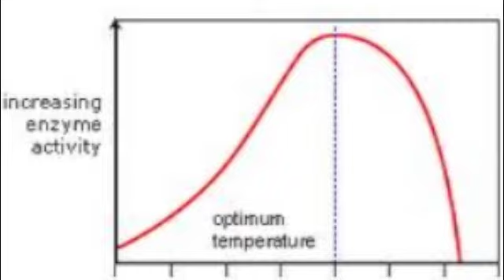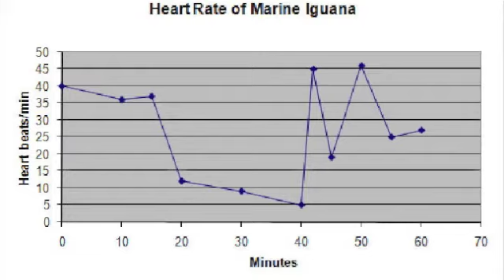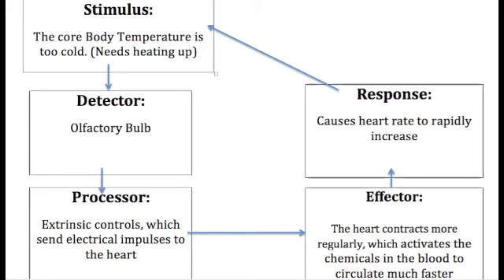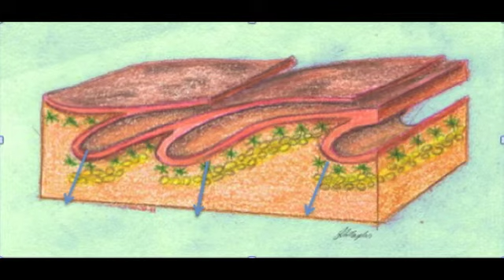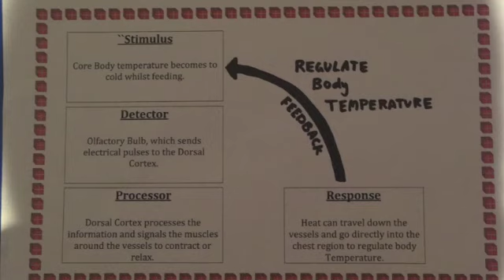Louis' Biology internal - Marine Iguanas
Thermoregulation in Marine Iguanas and its adaptive advantage